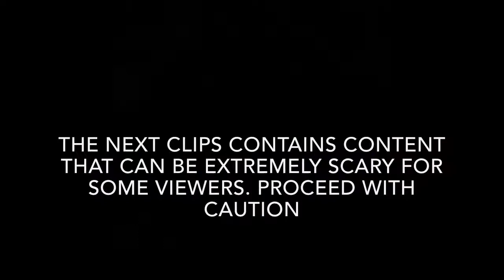VLOGCATION DAY 7 (LAST DAY)